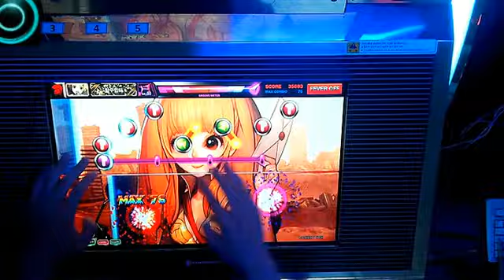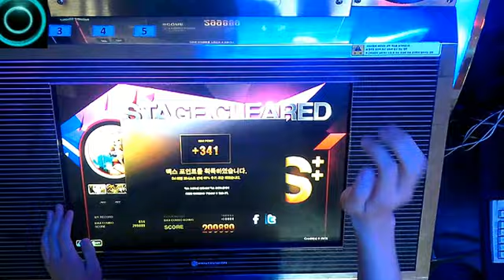[DJMAX TECHNIKA 3] Watch Your Step MX Perfect play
Player : 흑건(HEUKGUN)